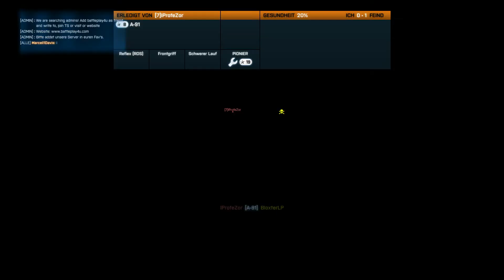Let's Play Battelfield 3 [German] [Endgame] #003 - Stimme = Mau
Kommentierte Spielszenen von: BloxterLP

Spiel:
Battelfield 3

Publisher und Entwickler:
Electronic Arts und Dice